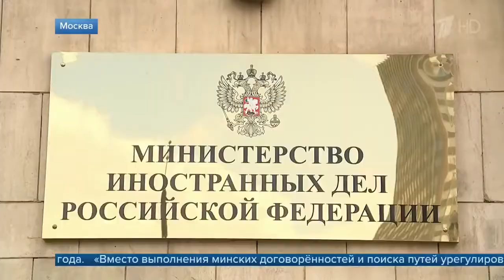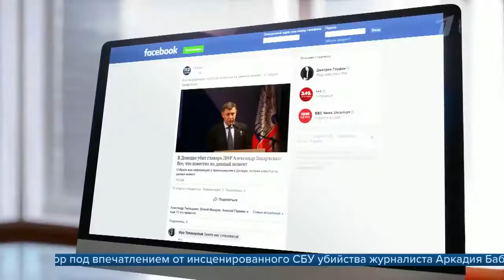Следственный комитет РФ окажет поддержку в расследовании убийства главы ДНР Александра Захарченко